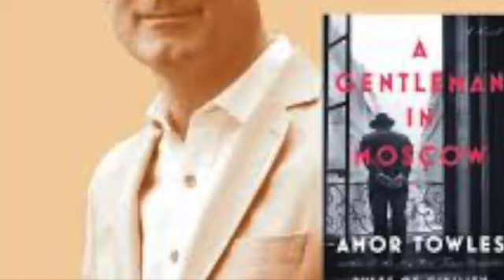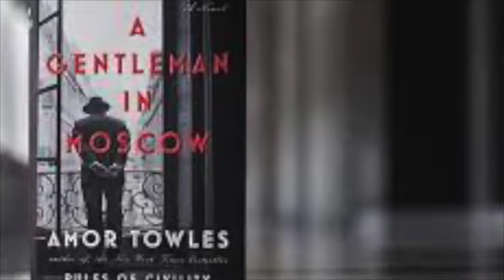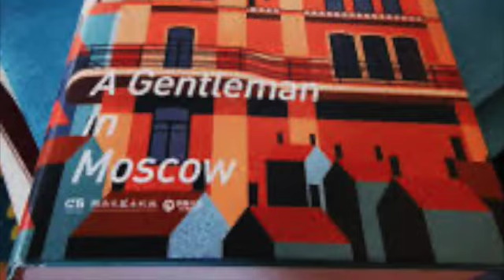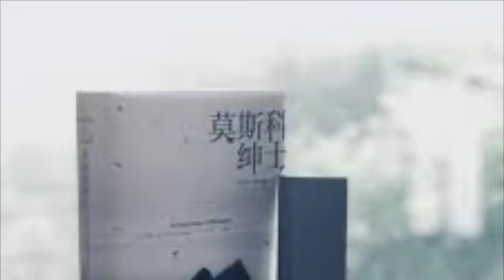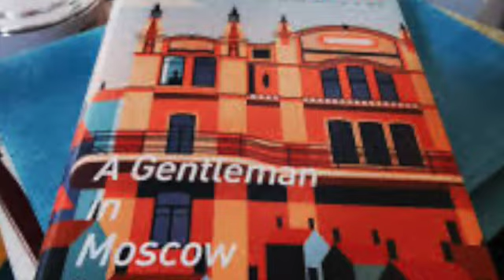莫斯科绅士 12 奇遇